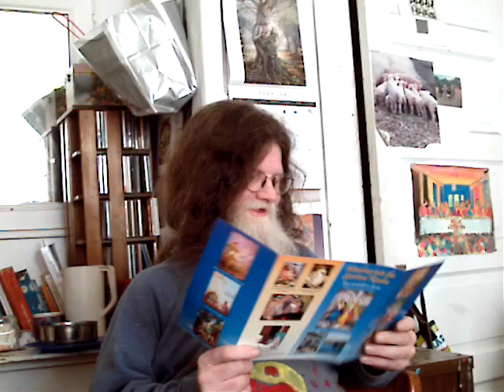Rainbow Interview in the Haight with much laughter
Interviewing Rainbow in his studio/room in the Haight. Feb 26, 2009